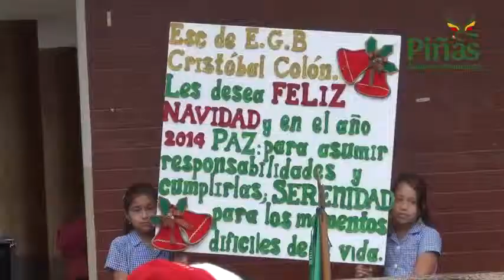En Piñas: Alcalde clausuró momento cívico del año 2013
La mañana de este lunes (16) se cumplió la ceremonia de clausura del denominado Momento Cívico que el Gobierno Municipal en coordinación con las instituciones educativas realiza todos los lunes desde el balcón del pueblo